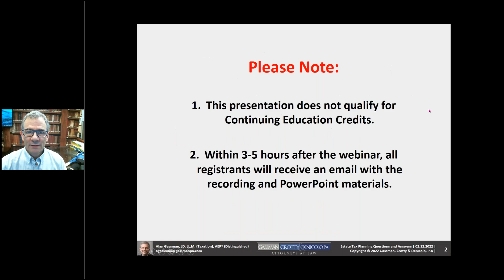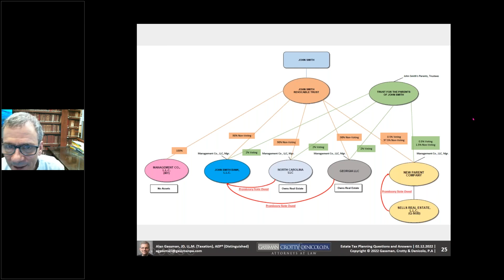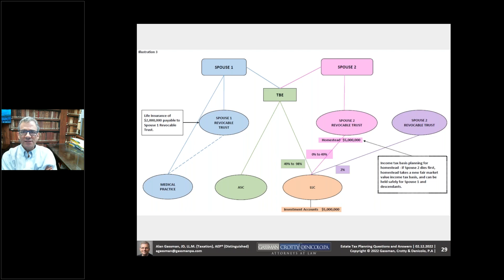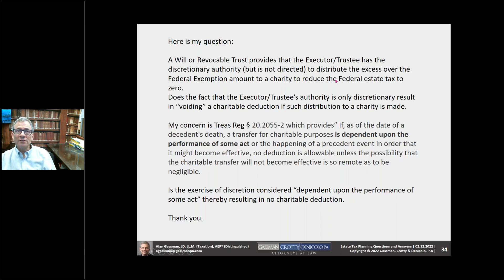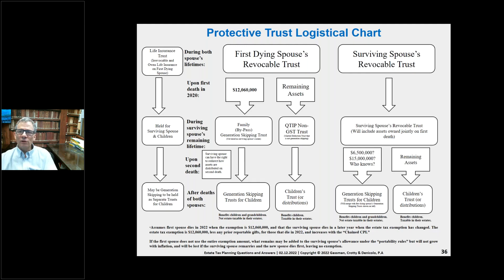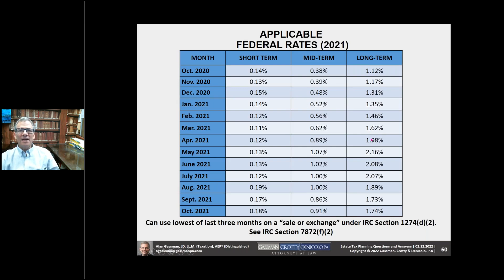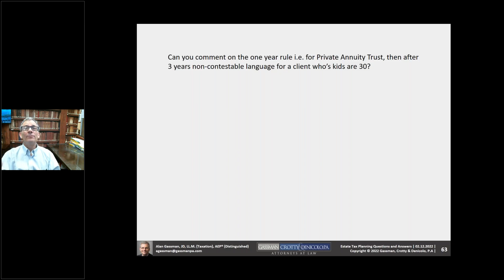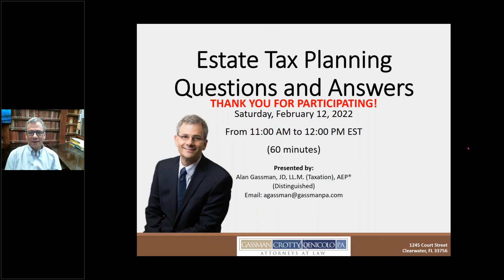Estate Tax Planning: Questions And Answers